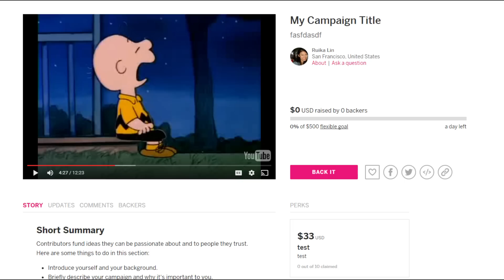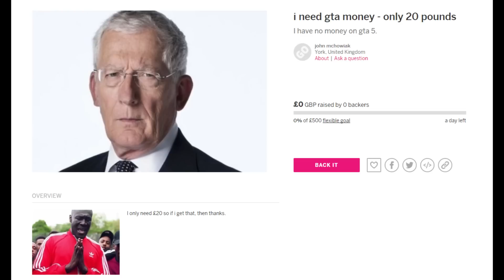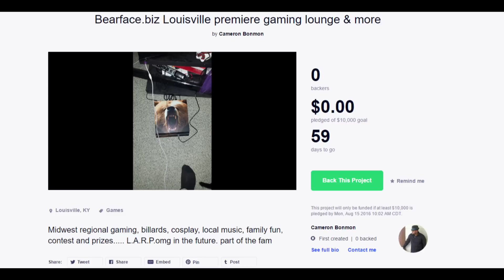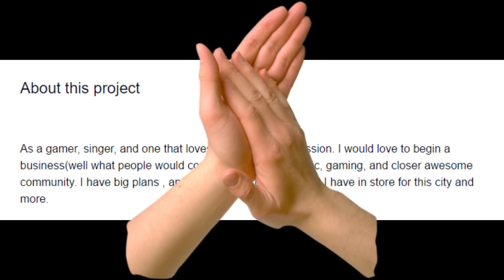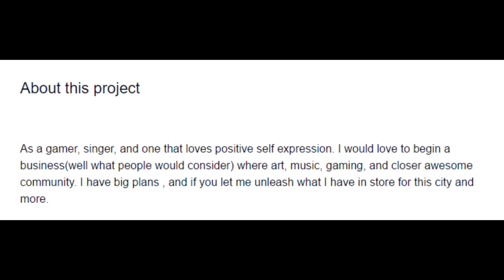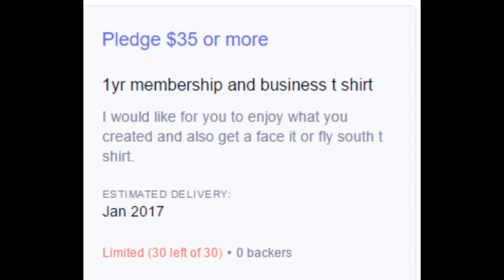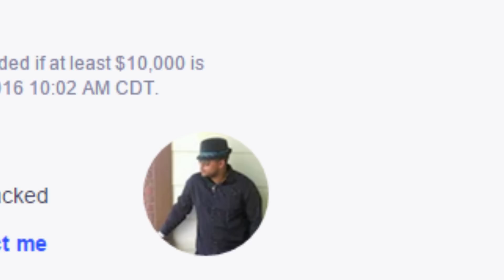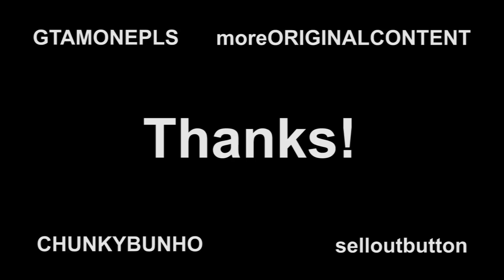[GMYM] MONEY FOR DREAMS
OH MAN. SURE DO LOVE THAT GREEN. IT HELPS WITH MINOR INCONVENIENCES.